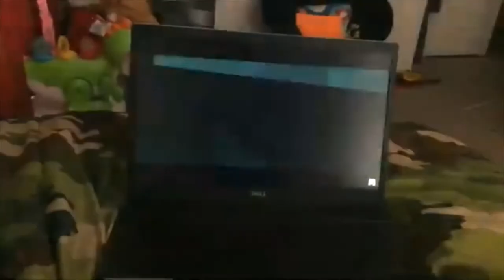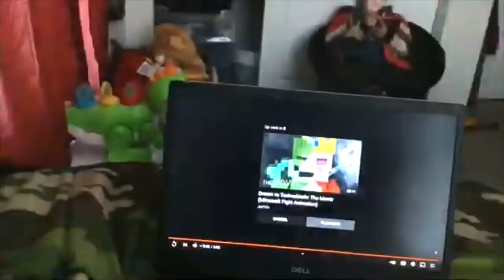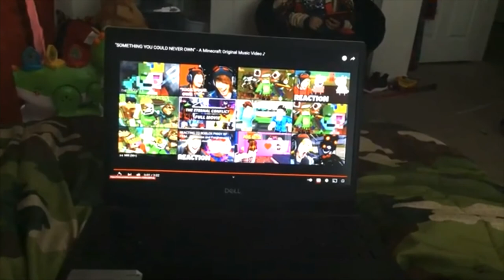Don't Mine At Night Final Trailer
COMING APRIL